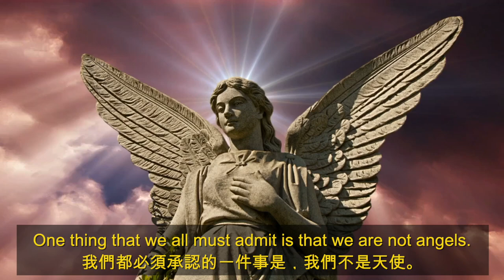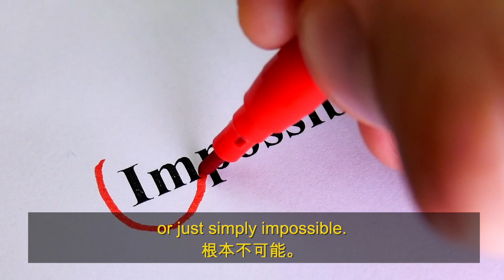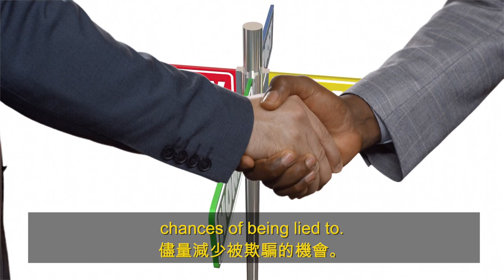Why Do People Lie 爲什麼人說謊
Why do people lie? One thing that we all must admit is that we are not angels. This may surprise some people, but this has been the case since the beginning of humanity. No matter where you are from, what you do, or how old you are, you have told at least one lie. It doesn't matter if you're a teacher, student, politician, police officer, or priest. You surely have told more than one lie.

人們為什麼撒謊？我們都必須承認的一件事是，我們不是天使。這可能會讓一些人感到驚訝，但自人類誕生以來，情况一直如此。
無論你來自哪裡，你所做的，或者你多大了，你至少撒了一個謊。不管你是不是老師，大學生, 從政者, 警官或牧師。你肯定說了不止一個謊言。

We are making such material available for criticism, comment, review, and news reporting, which constitutes the fair use of any such copyrighted material as provided for in section 107 of the US Copyright Law. Notwithstanding the provisions of sections 106 and 106A, the fair use of a copyrighted work for purposes such as criticism, comment, review, and news reporting is not an infringement of copyright.